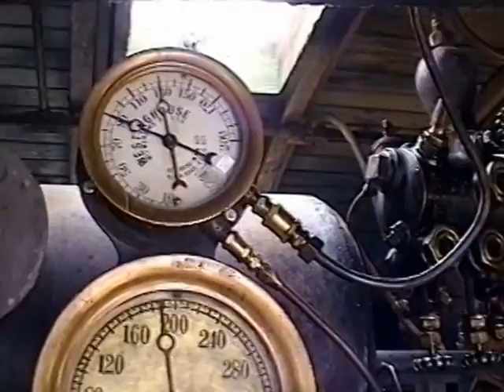DRG Rotary Snowplow OY Railroad Music Video D&RGW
Don't miss this one! Triple header railroad steam engines in action clearing Cumbres Pass New Mexico and Colorado.

Rotary Snowplow OY on Cumbres Pass approximately 1995. Music Video of the Cumbres & Toltec Scenic Railroad (formerly Denver & Rio Grande Western). Snowplow OY, Locomotives 484, 487 and 489. Trip from Chama to Cumbres. Chama coal tipple, water tank, Cresco water tank. Views from inside the cabs of OY and 487.